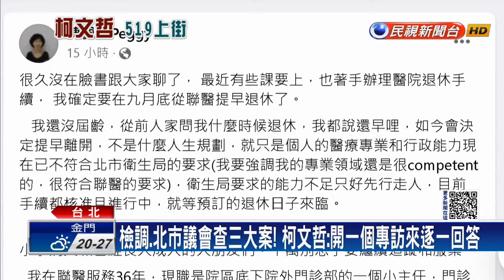變變變？ 柯文哲519上街踢館 520將出席總統就職大典－民視新聞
【民視即時新聞】賴政府520就職前夕，民眾黨主席柯文哲宣布，519要上街頭，地點還選在民進黨中央門口，喊草根改革要正面踢館，不過民眾黨已經收到520邀請涵，又表態國家重要大典，不會缺席，但現在也被質疑上街頭只是想轉移五大案焦點，柯文哲則放話，想開專訪一次解釋清楚。